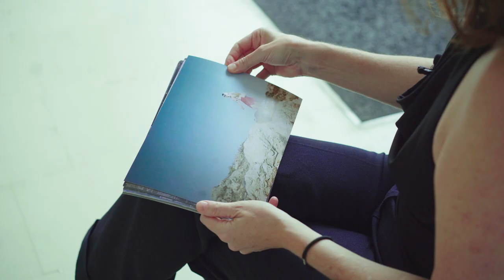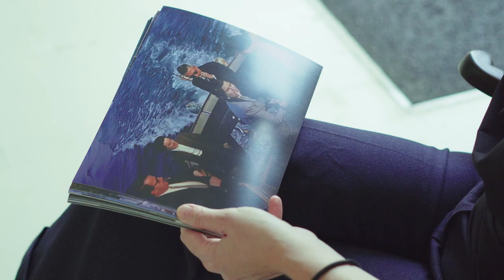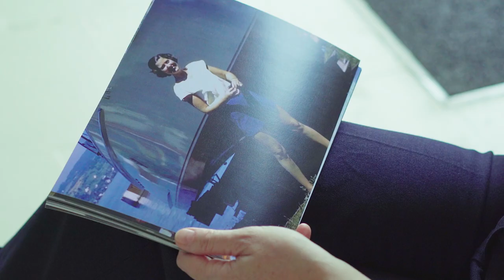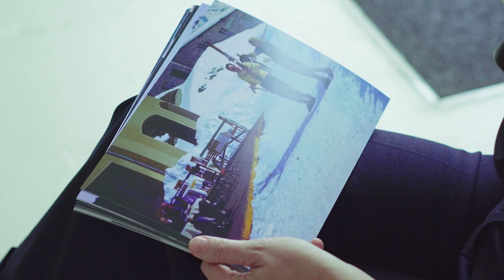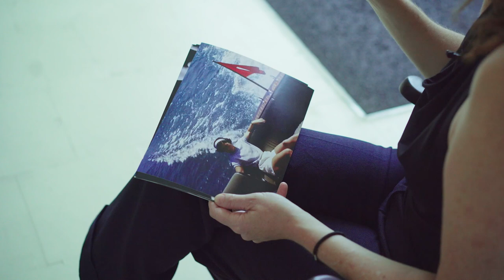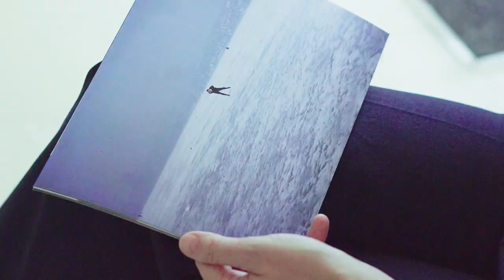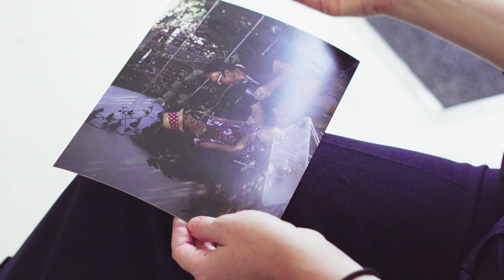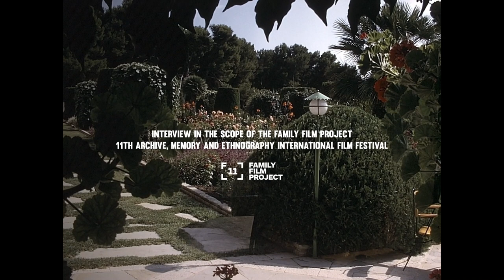Freezing Frames — 'My Mexican Bretzel' by Nuria Giménez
"My Mexican Bretzel" by Núria Giménez combines fragments of Vivian Barrett's diary with footage by Léon Barrett over the 40s through to the 60s.

Núria Giménez is a spanish director who studied Journalism, International Relations and Documentary Film. After her studies, she improved her knowledge of filmmaking by attending masterclasses and seminars of filmmakers such as Virginia García del Pino, Wang Bing and Stephen Frears.

Freezing Frames challenges filmmakers to look and deconstruct images from their films.

Canal180 started broadcasting on April 2011. Over the last decade, Canal180 became not only a TV channel, but morphed into an ecosystem of broadcast, events, screenings and social media communication, delivering a multilayered discourse about worldwide cultural topics. Canal180 aims to construct a real community of artists.